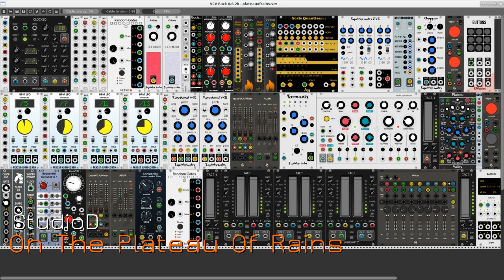On The Plateau Of Rains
An example of the output from a developing patch working with new and updated modules from Amalgamated Harmonics, Squinky Labs,  Impromptu Modular, and other developers for VCV Rack. Recorded with ecasound, edited with mhwaveedit, everything done with Linux here at Studio D.